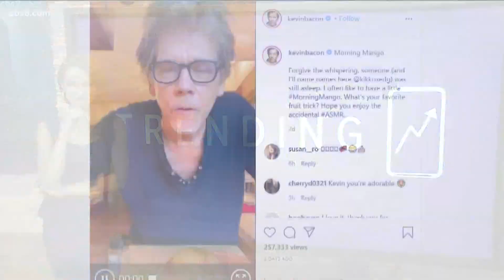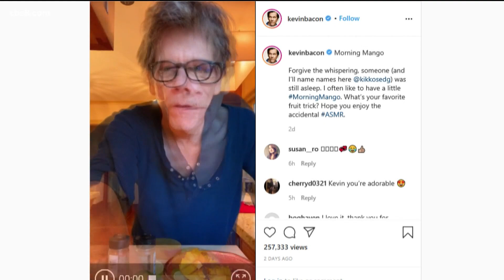Top trending stories August 25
This update includes an awesome quarantine snack song, a pup fetches Chick-Fil-A, and are you curious how Kevin Bacon cuts his fruit? Wonder no more!